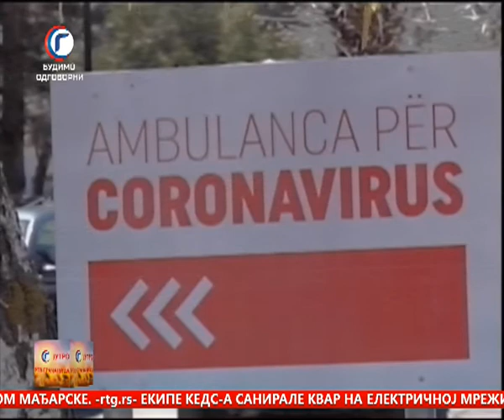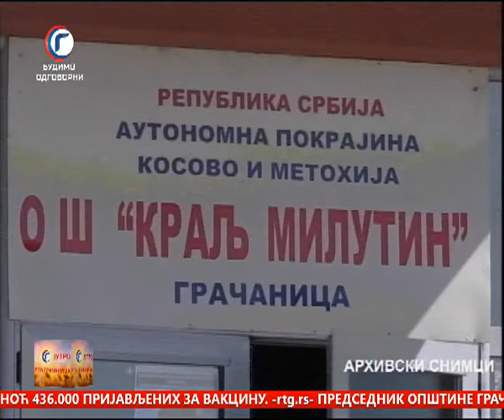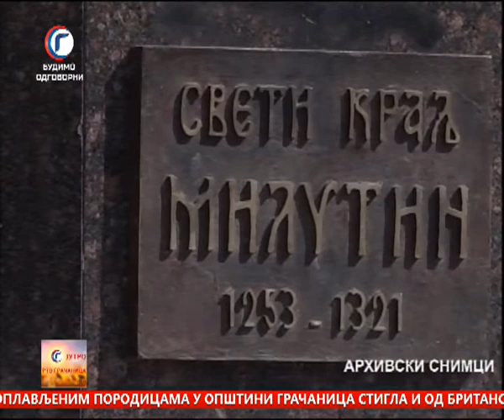JUTRO TV GRACANICA 21 01 2021